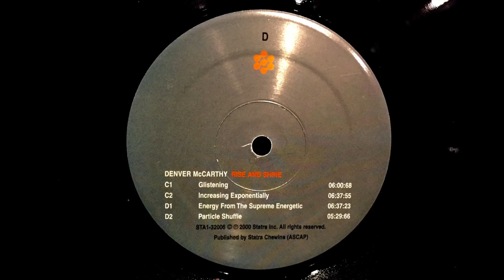Energy From The Supreme Energetic / Denver McCarthy / Rise And Shine [1999]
Track: Energy From The Supreme Energetic
Artist: Denver McCarthy
EP Title: Rise And Shine
Label: Statra Recordings
Catalog #: STA1-32006
Genre: Techno, Electro, Ambient
Year: 1999